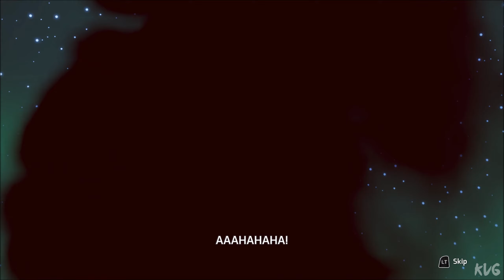Samurai Jack: Battle Through Time - Walkthrough - Part 2 - Boom's Castle (PC HD) [1080p60FPS]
PC Specs:
CPU: Intel Kaby Lake, Core i7 7700K 4.20GHz
Motherboard: MSI Z270 GAMING PRO
Memory: Corsair Vengeance LPX Black 32GB DDR4
HDD: WD Black 4TB SATA-III 7200RPM 128MB
Graphics card: MSI GeForce GTX 1080 GAMING X 8GB DDR5X 256-bit
Case: NZXT Noctis 450 Black
Operating System: Windows 10
Monitor: ASUS VN247H-P 23.6

Game Information:
Become Samurai Jack, the greatest warrior across time. Journey through time to finally stop Aku’s evil reign in this new adventure told by the creators of Samurai Jack.